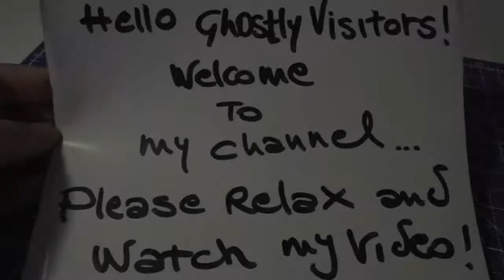Fairy in a Jar (🍁🐌🌰 My personal Welcome to Fall Season part 1)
Hello Folks!
Fall Season is coming at last and i feel more inspired than ever!
I got a lot of new ideas to bring to life, plus, Halloween is "upon us" and i couldn't be much happier than that!
Cheers!

Most of the material i use for my creations is recycled and nothing is wasted!